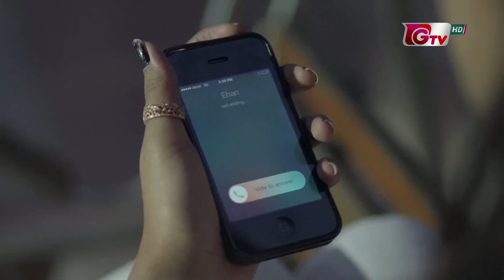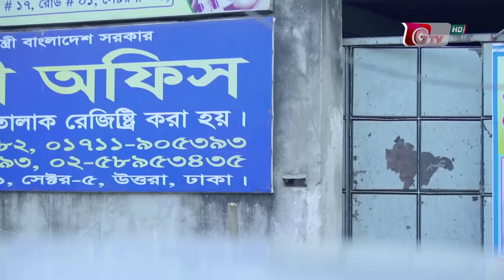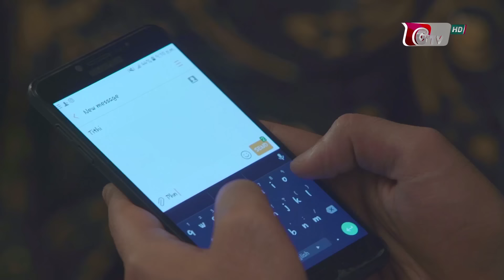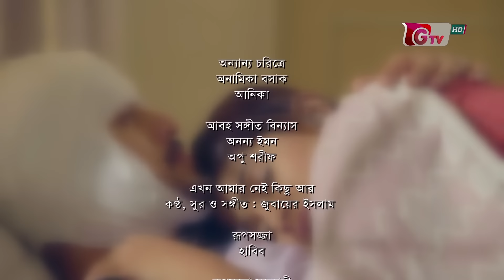Romantic Natok Kath Putuler Golpo || রোমান্টিক নাটক কাঠ পুতুলের গল্প || Irfan Sajjad || Tanjin Tisha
অভিনয়ঃ ইরফান সাজ্জাদ, তানজিন তিশা, মিলি বাশার,  আরেফিন, সজীব।

মূল গল্পঃ জাকিয়া সুলতানা।
চিত্রনাট্যঃ সেজান নূর।
সম্পাদনাঃ মিথুন ভট্টাচার্য।
চিত্রগ্রহণঃ এস আর নিহাদ, জহির রায়হান।
পরিচালনাঃ অনন্য ইমন।